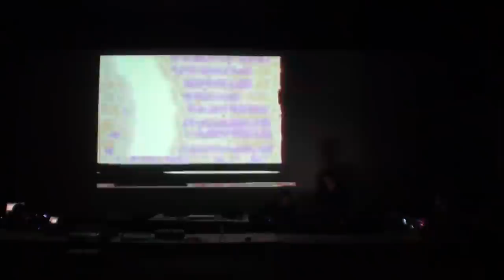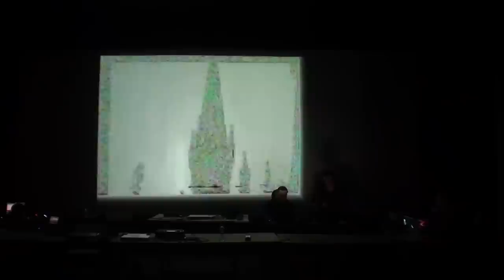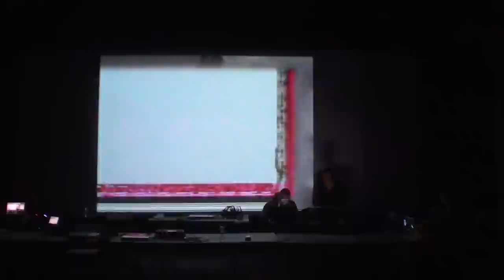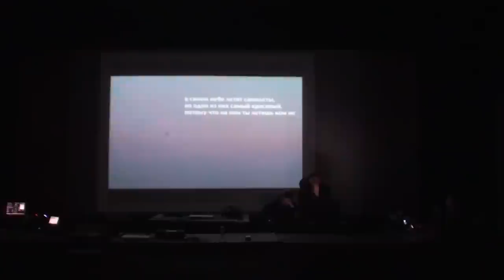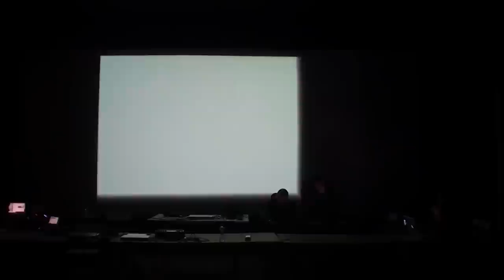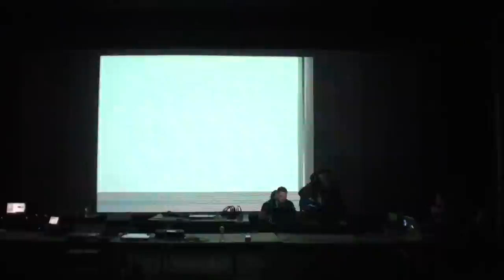Oleg Makarov & Patrick K.-H. & Vj Antishanti live in Moscow (2011-08-28)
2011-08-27 Oleg Makarov & Patrick K.-H. & Vj Antishanti  live in Moscow.

Patrick K.-H.